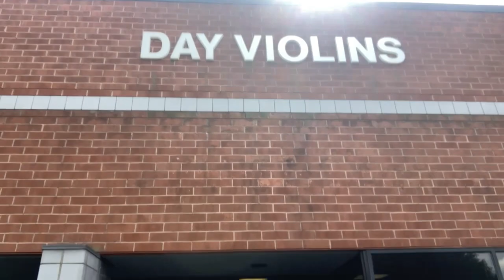New Violins Adventures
We are super excited to let you know we got new instruments for our two biggest Giants of Steele! Violins! You will see more of what they are  learning through their wonderful teacher Mr. Hoffman!